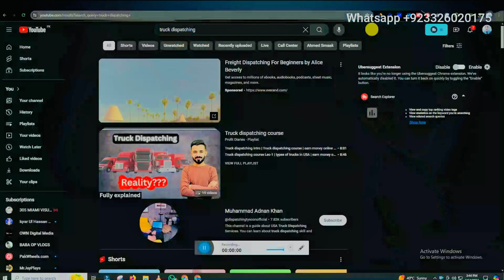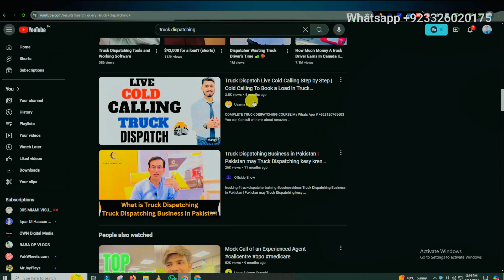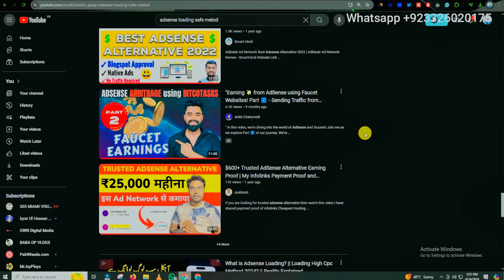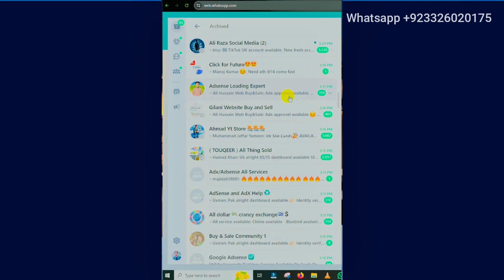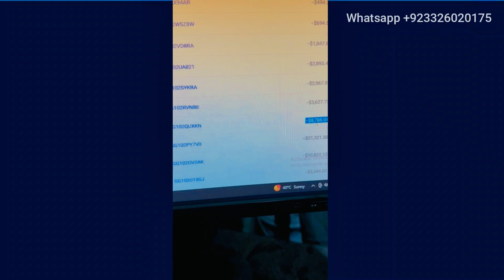Dark Side of ADSENSE & ADX Loading - Asense and ADX Scam Exposed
Uncover the truth behind the Dark Side of ADSENSE & ADX Loading in this eye-opening video. Learn about the Adsense and ADX Scam Exposed and protect yourself from potential online fraud.

Delve into the shady world of ADSENSE & ADX Loading with this revealing video. Discover the truth about the Adsense and ADX Scam Exposed and stay informed about the dangers lurking online.

Explore the hidden dangers of ADSENSE & ADX Loading in this informative video. Find out about the Adsense and ADX Scam Exposed and arm yourself with the knowledge to avoid falling victim to online scams.